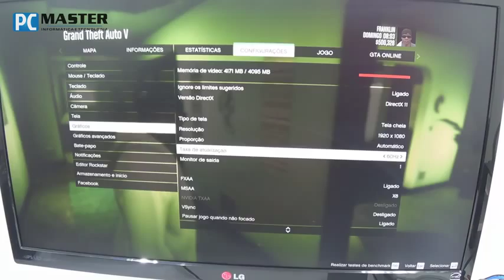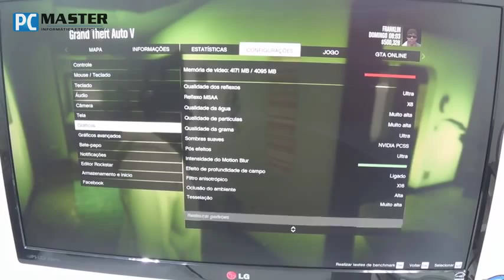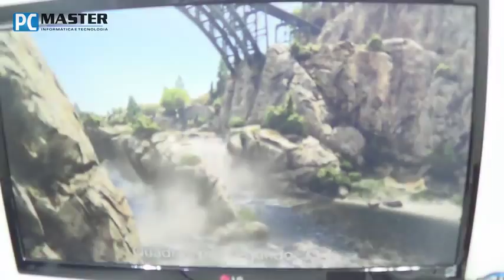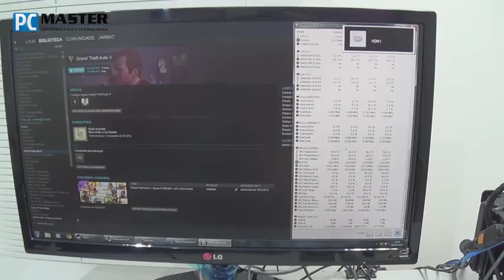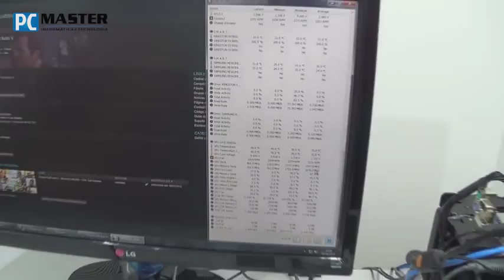Teste GTX 970 PNY Benchmark GTA V ULTRA FULL HD MAX Settings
gtx 970 test,
gtx 970 sli,
gtx 970 vs r9 290x,
gtx 970 gta 5,
gtx 970 spulenfiepen,
gtx 970 witcher 3,
gtx 970 vs 980,
gtx 970 benchmark,
gtx 970 übertakten,
gtx 970 msi,
gtx 970 asus,
gtx 970 assassins creed unity,
gtx 970 arma 3,
gtx 970 asus strix,
gtx 970 anschließen,
gtx 970 asus strix german,
gtx 970 amd fx 6300,
gtx 970 asus black,
gtx 970 arma 3 altis life,
gtx 970 arctic,
gtx 970 coil whine,
gtx 970 crysis 3,
gtx 970 cs go,
gtx 970 comparison,
gtx 970 crysis,
gtx 970 coil whining,
gtx 970 cs go fps,
gtx 970 cod aw,
gtx 970 crysis 1,
gtx 970 coil whine zotac,
gtx 970 dayz,
gtx 970 deutsch,
gtx 970 dayz standalone,
gtx 970 dying light,
gtx 970 directx 12,
gtx 970 dsr,
gtx 970 dragon age inquisition,
gtx 970 diablo 3,
gtx 970 dsr test,
gtx 970 dota 2,
gtx 970 einbau,
gtx 970 evga,
gtx 970 extreme core edition,
gtx 970 einstellen,
gtx 970 evga superclocked,
gtx 970 evga acx 2.0,
gtx 970 evga overclock,
gtx 970 evga ftw,
gtx 970 evolve,
gtx 970 euro truck simulator 2,
i5 4690k e gtx 970,
gtx 970 e boa,
gtx 970 far cry 4,
gtx 970 fps,
gtx 970 ftw,
gtx 970 fx 6300,
gtx 970 far cry 4 ultra,
gtx 970 fx 8350,
gtx 970 firestrike,
gtx 970 fps test,
gtx 970 fiepen,
gtx 970 ftw acx 2.0,
gtx 970 g1 gaming,
gtx 970 gigabyte,
gtx 970 gta v,
gtx 970 gigabyte g1,
gtx 970 german,
gtx 970 gaming 4g,
gtx 970 g1,
gtx 970 g1 gaming overclocking,
gtx 970 gameplay,
gtx 970 i7 4790k,
gtx 970 i5,
gtx 970 installation,
gtx 970 i5 4690k,
gtx 970 interview,
gtx 970 i5 4460,
gtx 970 i5 4590,
gtx 970 im test,
gtx 970 inno3d,
gtx 970 i7 2600k,
gtx 970 jetstream,
gtx 970 jayztwocents,
gtx 970 jetstream german,
gtx 970 ja oder nein,
gtx 970 jetstream benchmark,
gtx 970 jetstream review,
gtx 970 jetstream unboxing,
gtx 970 just cause 2,
gtx 970 jay,
gtx 970 jetstream deutsch,
обзор gtx 970,
geforce gtx 970 обзор,
gtx 970 kühler,
gtx 970 kaufberatung,
gtx 970 kühler umbau,